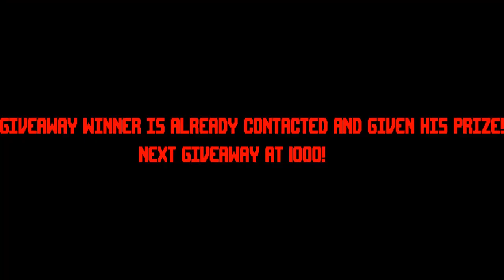Isaac Harmony Sheeshing | [Day 40]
Sheeeeshing through the levels-